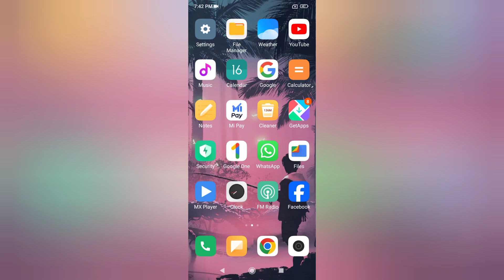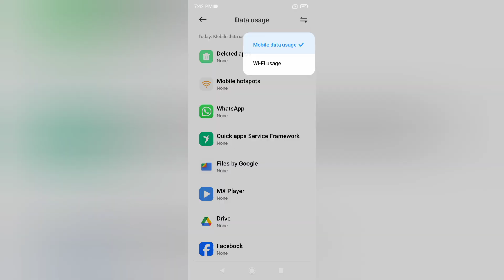Redmi A3 data usage kaise dekhe, how to see mobile data usage in redmi, how to see wifi usage in red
Redmi A3 data usage kaise dekhe, how to see mobile data usage in redmi, how to see wifi usage in redmi, data usage settings